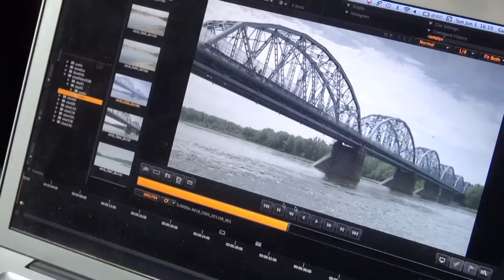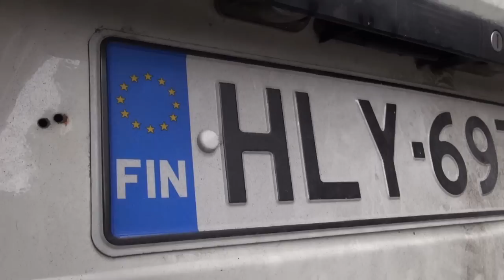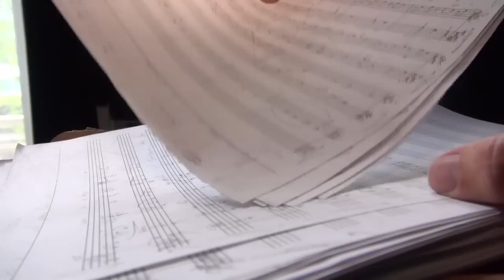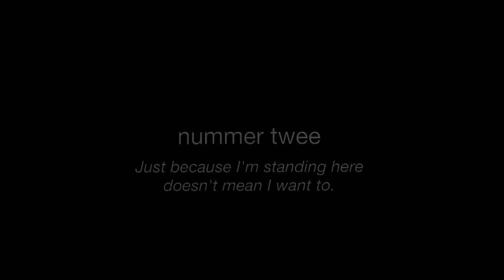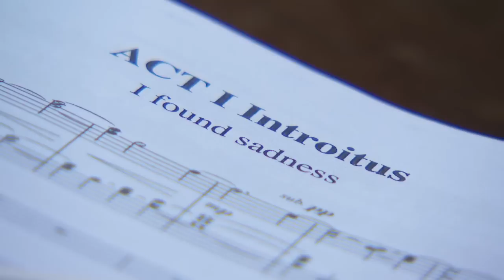Guido van der Werve - Charlotte Köhlerprijs 2012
Naar het oordeel van de jury heeft Guido van der Werve zich bijzonder verdienstelijk gemaakt als beeldend kunstenaar. Van der Werve studeerde in 2003 af aan de Gerrit Rietveld Academie, werd in 2006 en 2007 geselecteerd voor een zogenaamde Research Residency aan de Rijksakademie van beeldende kunsten in Amsterdam en kreeg daarvoor een Cultuurfondsbeurs uit het Peter Paul Peterich Fonds. Hij maakt korte poëtische films waarin hij zelf de hoofdrol speelt en die vaak een relatie hebben met muziek. Hij slaagt erin de schoonheid van een idee tot het einde toe te handhaven in zowel puntige als romantische vertellingen. Zijn film Nummer acht is indrukwekkend. Hij loopt hierin over een dikke laag ijs terwijl vlak achter hem een enorme ijsbreker de grond achter zijn voeten splijt. In 2008 constateerde het beeldende-kunsttijdschrift Metropolis M al dat er geen Nederlandse kunstenaar was die zo snel internationaal furore maakte als Van der Werve. Het werk van de kunstenaar is onder meer aangekocht door het Museum of Modern Art in New York, het Dallas Art Museum, de Mario Testino Collection in Londen en Museum Boijmans van Beuningen te Rotterdam. Een compleet overzicht van de werken van Guido van der Werve is te vinden op:

Het filmportret is gemaakt door Stijn van der Loo - regie/edit
Camera: Deen van der Zaken
Geluid: Wouter Veldhuis
Edit: Stijn van der Loo, Anne Hartog